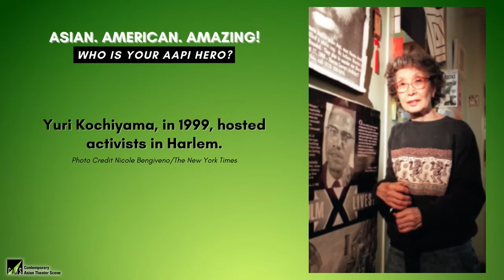CATS Honors Yuri Kochiyama - Asian.American.AMAZING!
Yuri Kochiyama is a legend who was truly an amazing Asian American. She was a powerful social justice activist ✊ whose tireless work made a lasting impact, brought people together, and improved the lives of so many of us.
Today on InternationalWomensDay, we honor her and share with you the next installment of our 𝗔𝘀𝗶𝗮𝗻. 𝗔𝗺𝗲𝗿𝗶𝗰𝗮𝗻. 𝗔𝗠𝗔𝗭𝗜𝗡𝗚! video series.
We asked Emmy award-winning Director Bobby Yan who is his 𝗔𝘀𝗶𝗮𝗻. 𝗔𝗺𝗲𝗿𝗶𝗰𝗮𝗻. 𝗔𝗠𝗔𝗭𝗜𝗡𝗚! person. He shares with us why he selects Yuri Kochiyama.
𝗪𝗵𝗼’𝘀 𝘆𝗼𝘂𝗿 AAPI 𝗵𝗲𝗿𝗼?

About Contemporary Asian Theater Scene (CATS)
CATS has been a mainstay in the cultural fabric of Silicon Valley since 1985. CATS serves the Silicon Valley communities to showcase AAPI artists in theater, film, music, visual art, and cultural arts programs to the growing Asian American community and beyond.